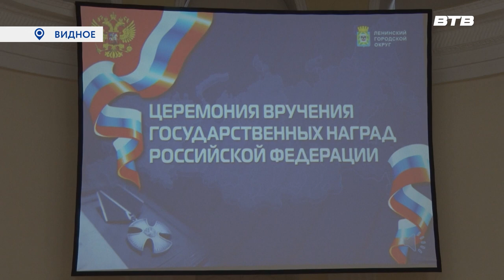ГЕРОИ РОССИИ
В преддверии дня народного единства в историко- культурном центре чествовали защитников Родины. Семьям шестерых военнослужащих, погибших при выполнении служебного долга в ходе специальной военной операции, вручили ордена мужества.